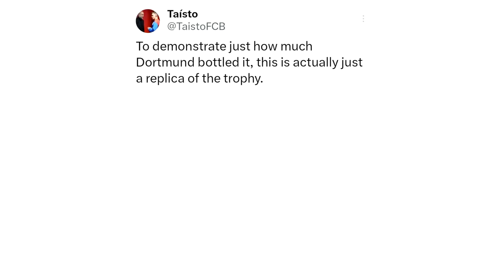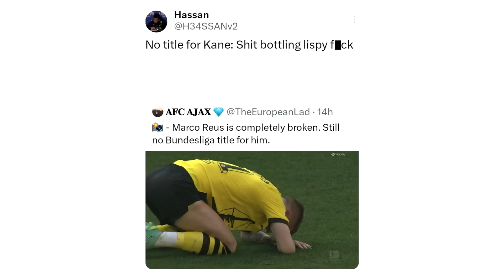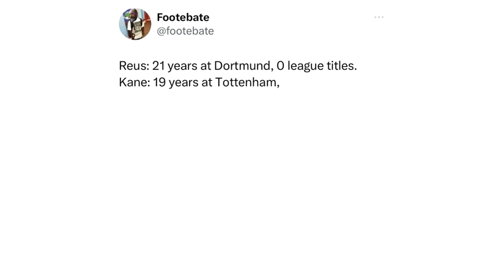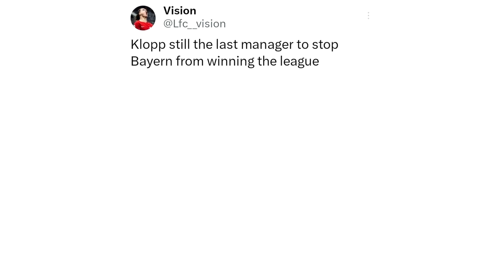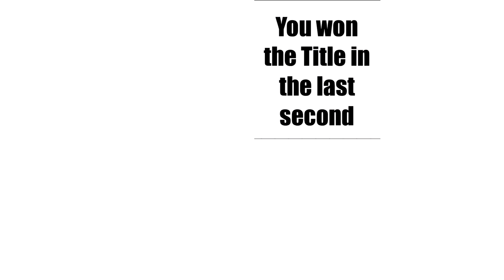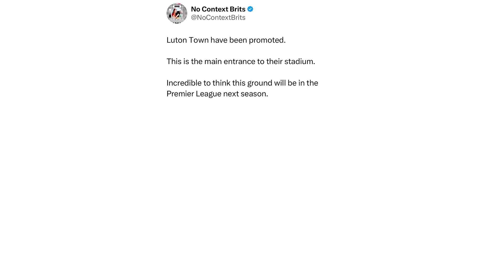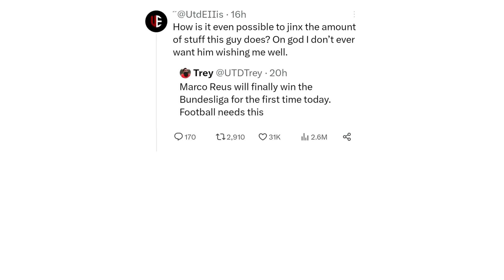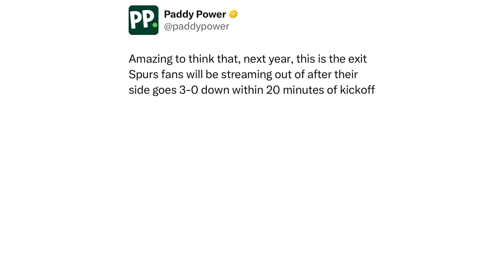Funny Troll Football Memes V269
In today's Troll Football Memes video:
Funny memes about Borussia Dortmund bottling the league, Man City losing to Brentford, Bundesliga, Premier League and many more funny memes that will make your day!